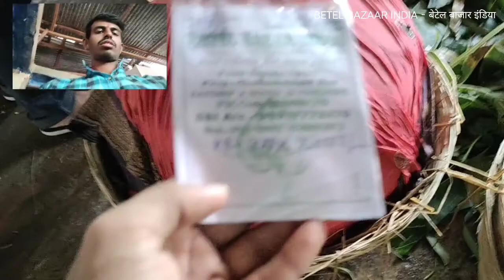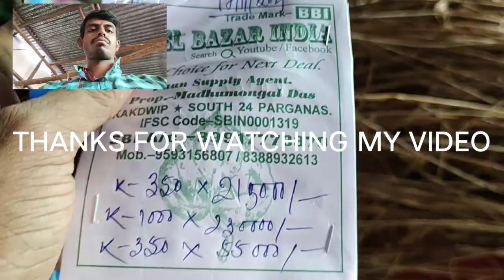BETEL LEAVES EXPORT BUSINESS | KOLKATA MITHA PAAN & KALI BANGLA PAAN WHOLESALE | पान होलसेल मंडी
KOLKATA MEETHA PAAN BUSINESS PAAN BAZAAR
MEETHA PAAN MANDI
PAAN MANDI KAKDWIP
PAAN EXPORT BUSINESS
PAAN
Betel Bazaar India
PAAN BAZAAR INDIA